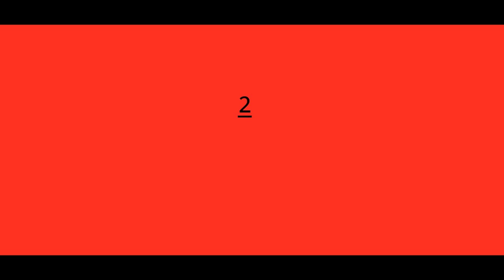Top 10 des plus belles chaussures de foot du monde